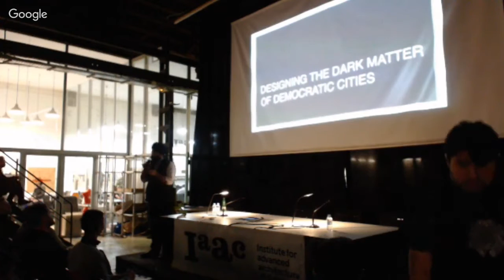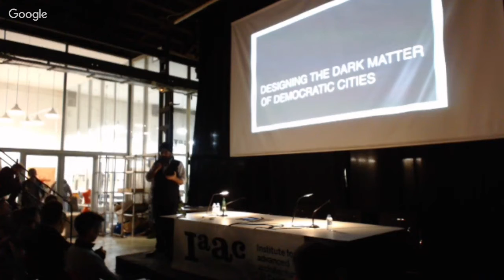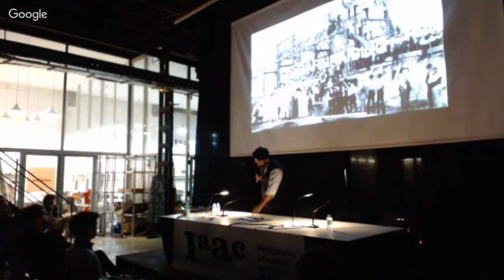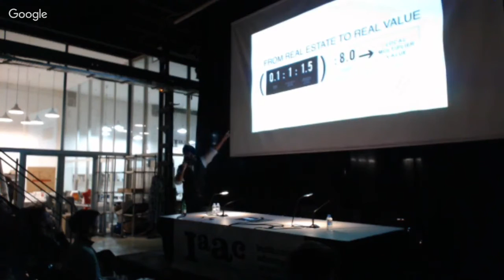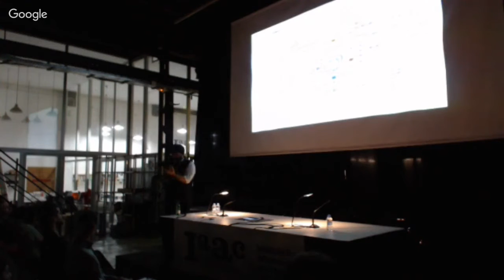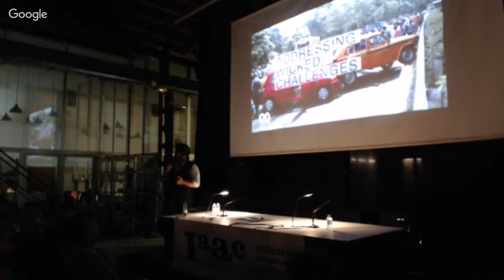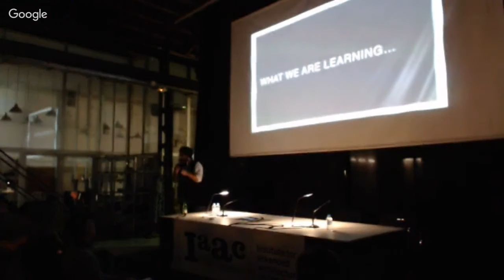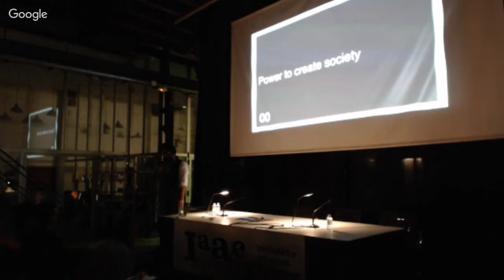IAAC Lecture Series 2017 - Indy Johar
Tuesday 7th of March 2017
Indy Johar
Architecture 00

Designing the Dark Matter of Democratic Cities

Indy Johar is an architect, co-founder of 00 (project00.cc) and a Senior Innovation Associate with the Young Foundation and Visiting Professor at the University of Sheffield.

Indy, on behalf of 00, has co-founded multiple social ventures from Impact Hub Westminster to Impact Hub Birmingham and the HubLaunchpad Accelerator, along with working with large global multinationals & institutions to support their transition to a positive Systems Economy. He has also co-led research projects such as The Compendium for the Civic Economy, whilst supporting several 00 explorations/experiments including the wikihouse.cc, opendesk.cc. Indy is an Advisor to the Earth Security Initiative and a director of WikiHouse Foundation. Indy Johar is a co-founder of the Project00.cc Research Laboratory & Skunk Works.